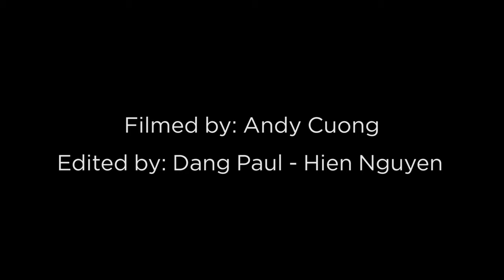Mamma Mia - Meryl Streep| MiA Nguyen Choreography | Theater Jazz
Choreography by MiA Nguyen
Filmed by Andy Cuong

Dancers: Nhi Huynh, Hang Le

Song : “Mamma Mia" - Meryl Streep